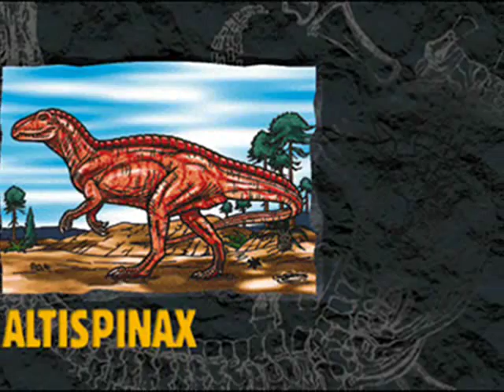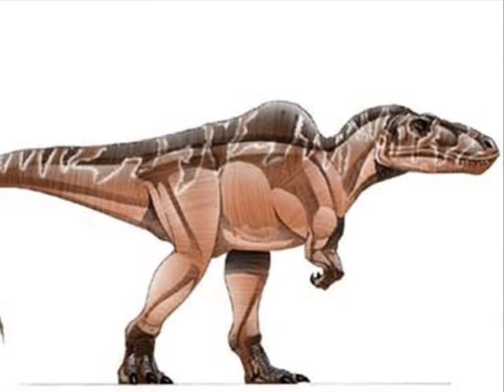Becklespinax A.K.A. Altispinax Remix.